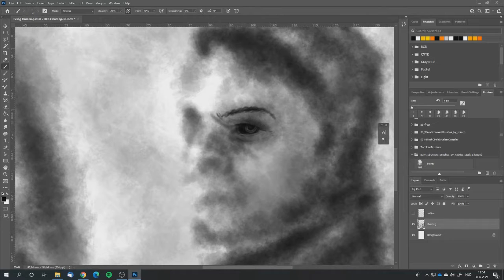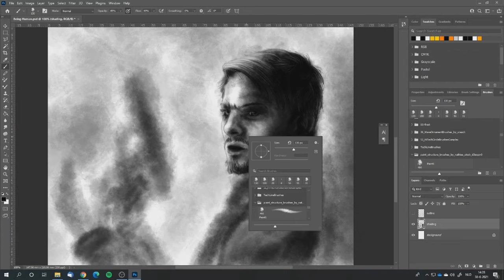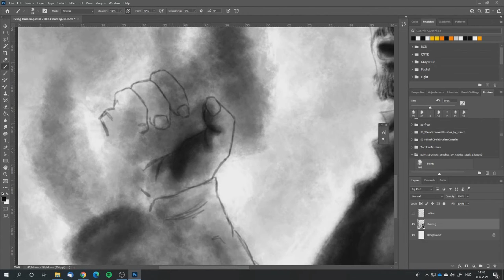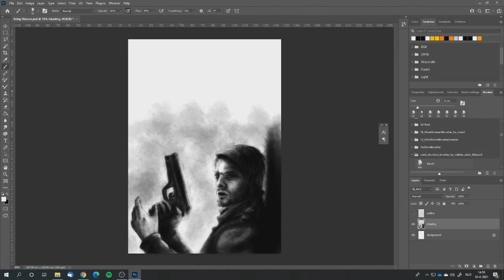timelapse | Being Human | digital art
A smaller portrait this time. Meet Sovren (A.K.A. SVRN-1), the main character of The Singularian Grimoire Anthologies. Got one more illustration to finish before the final edits of book 7: The Ties That Bind.

There's a special surprise for everyone who subscribes to the books. Curious?